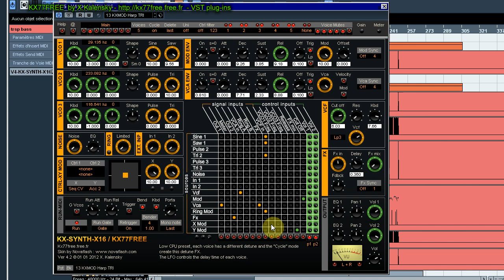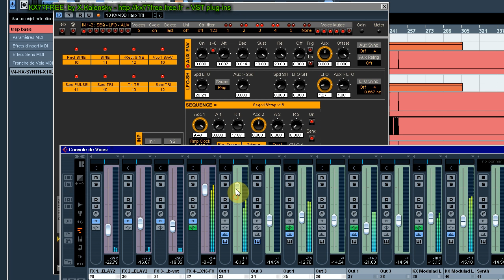Kx-synth-x16 : sequencer with kxmod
Two racks of the sequencer modulate with the accents signal the pan and volume.
At the start and the end of the video you can listen the drum and lead, they are made with the Kx-Modulad.